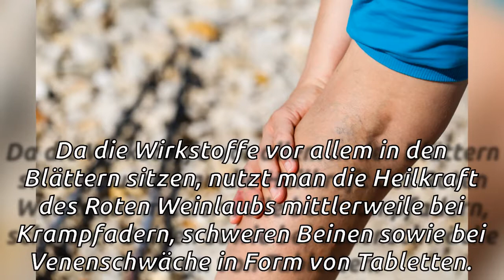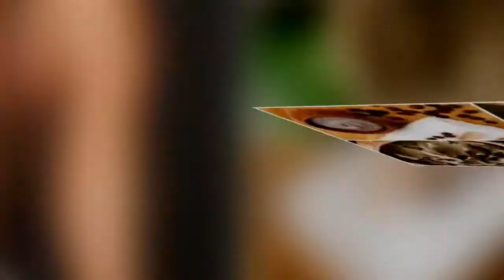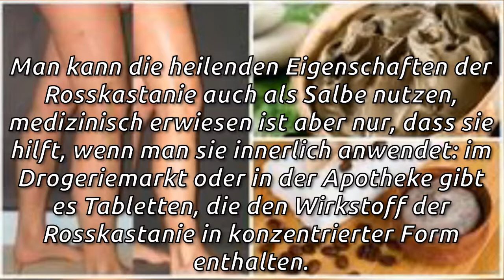Pflanzliche Mittel gegen Krampfadern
Krampfadern sollte man vorbeugen, bevor sie sich zu unschönen Gebilden entwickeln.